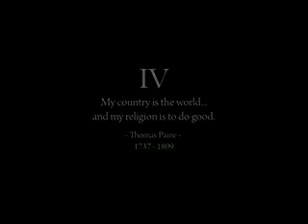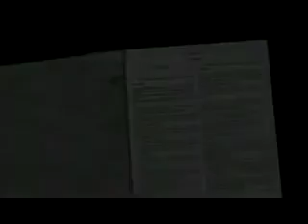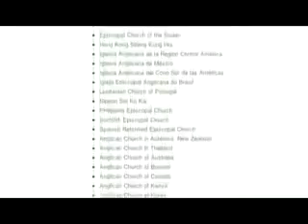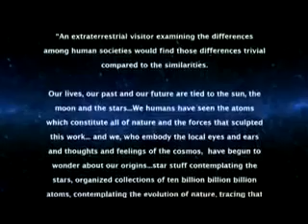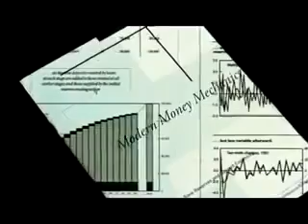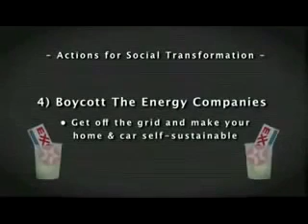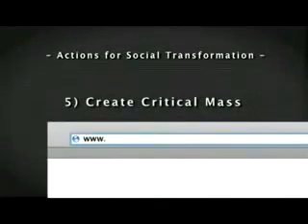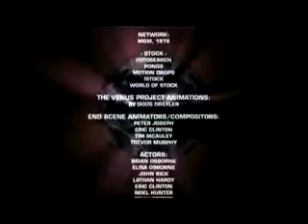UNA VERDAD QUE DUELE PERO ES MEJOR SABERLA PARTE # 7